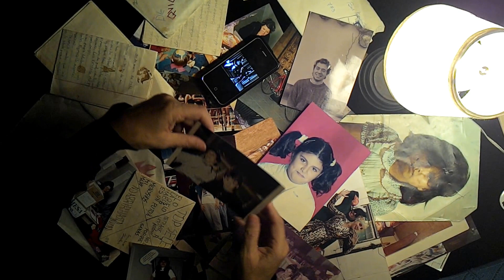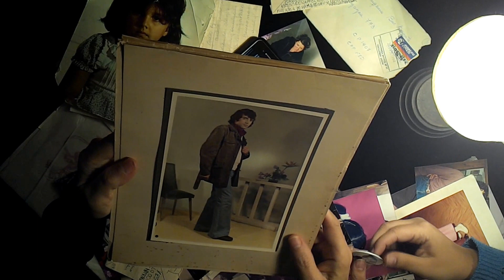- Maruja Enamorada - busca mecenas ♥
Biodrama en construcción sobre la historia amorosa de Maruja Bustamante.
"¿El amor termina cuando empieza?"

Dirección: Vivi Tellas
Con: Iti el Hermoso y Maruja Bustamante (TEAMO)
Colaboración / Investigación: Gael Policano Rossi
Producción: María Solari
Asistencia General: Nico Capeluto

Estreno domingo 18 de agosto - 20:30 horas ♥♪ - Teatro El Extranjero